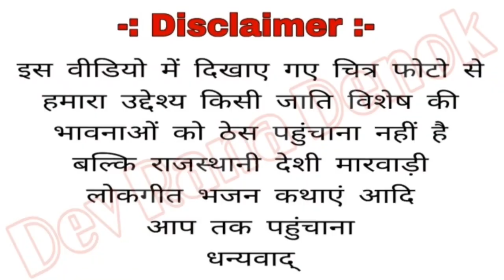में थाने सिवंरा म्हारी बाण माता ने by ऊगमाराम राणा ईशरू ban Mata Bhjan ugamaram rana ishru new 2022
Vodafone- Mo.9983865592

Jio- Mo.8209853182